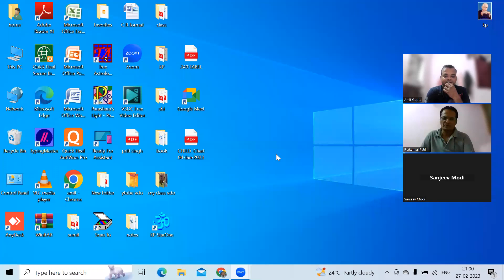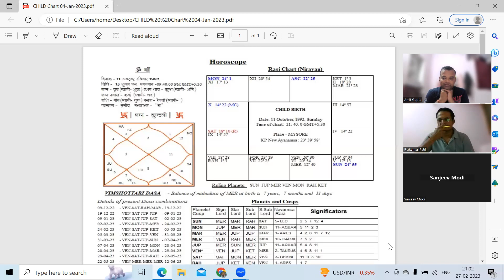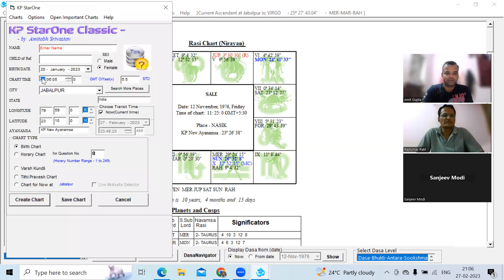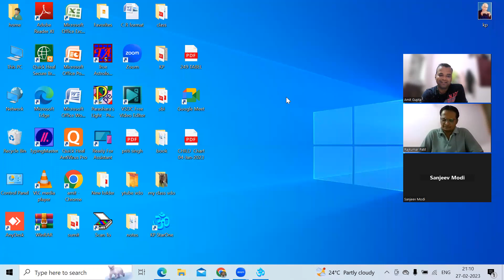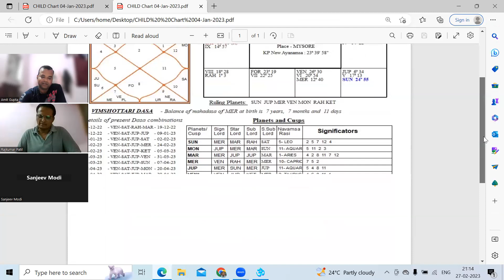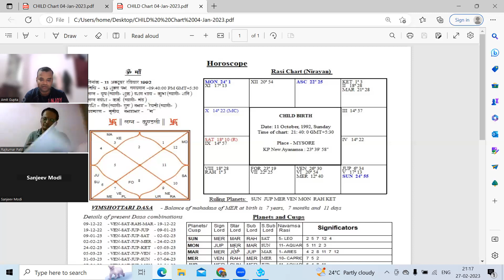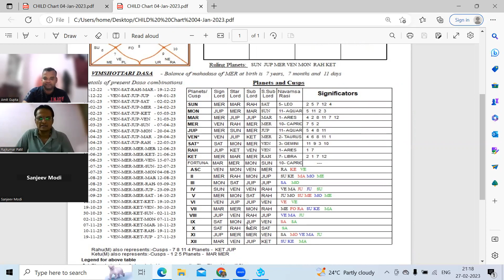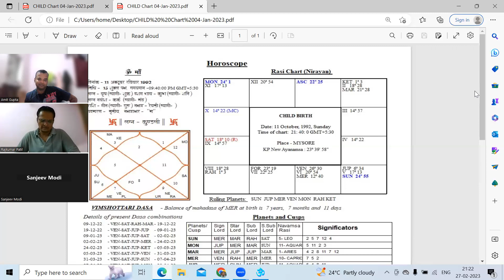child birth 2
Real kp astrology